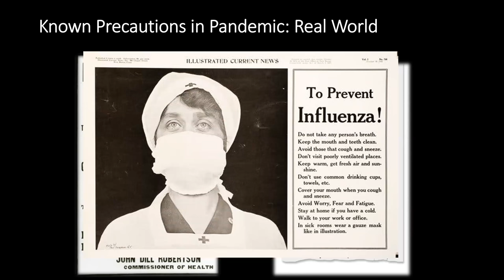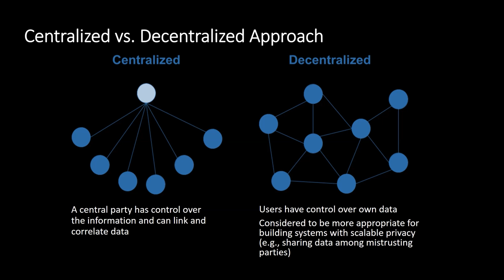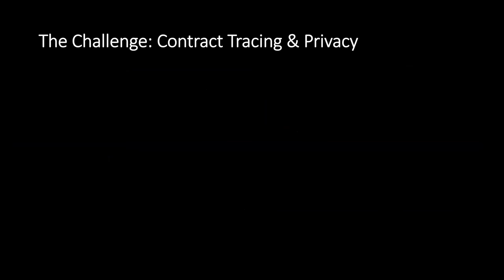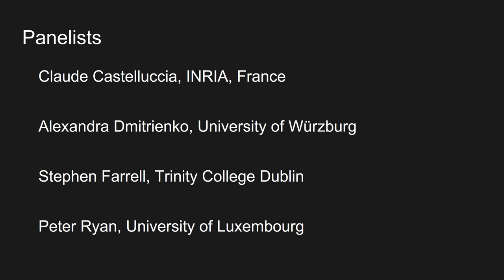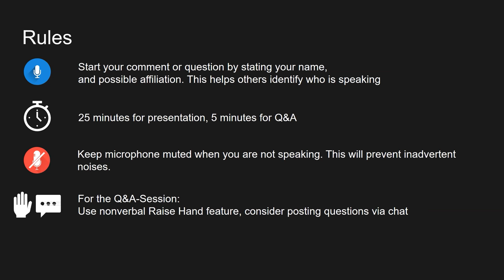1 part: Opening with Ahmad-Reza Sadeghi